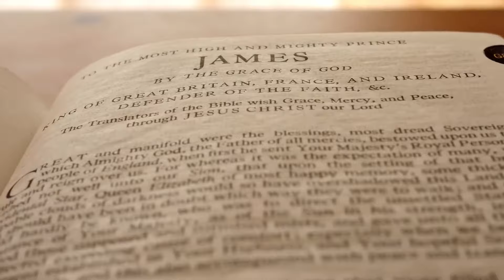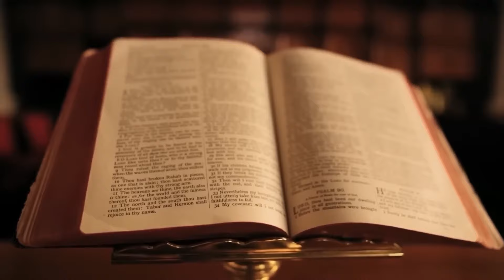This Is What Nimrod Of Tower Babel Did To Abraham Before The Floods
Discover the untold story of Nimrod in this video; This Is What Nimrod Of Tower Babel Did To Abraham Before The Floods, the mighty ruler associated with the Tower of Babel, and his encounter with Abraham before the Great Flood. In this intriguing video, we delve into ancient texts and traditions to uncover the complex relationship between Nimrod and Abraham. How did these two pivotal figures of early biblical history interact? What actions did Nimrod take against Abraham? Join us as we explore these fascinating events and their implications on the broader narrative of the Bible.

📜 **Sources:**
- The Book of Genesis
- Ancient Jewish and Christian traditions
- Historical accounts by Flavius Josephus